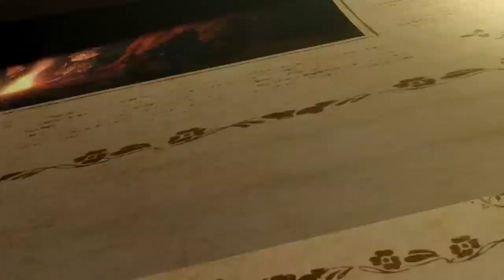Made in Abyss: Binary Star Falling into Darkness - Opening Movie